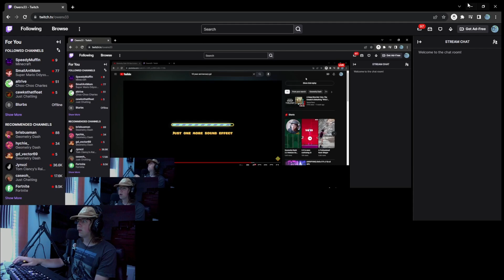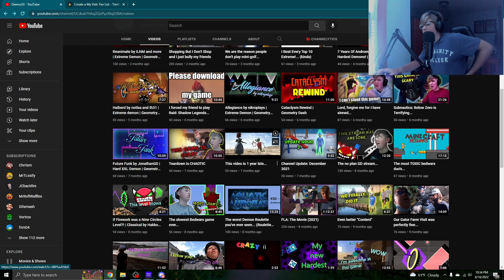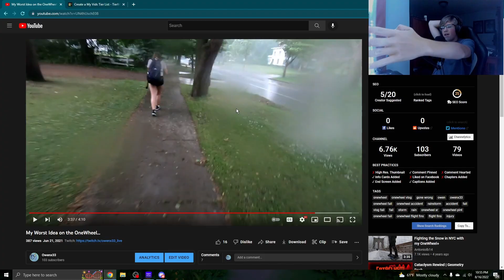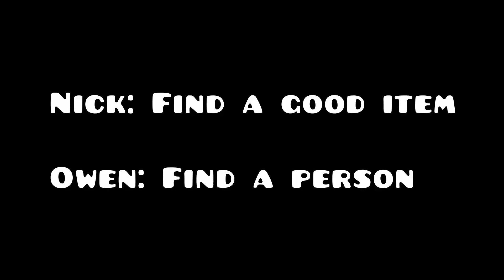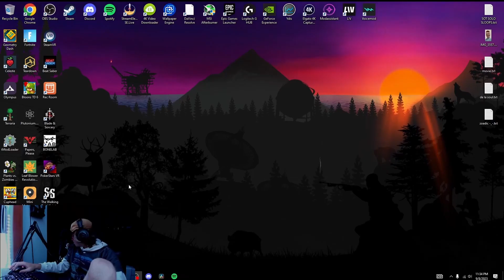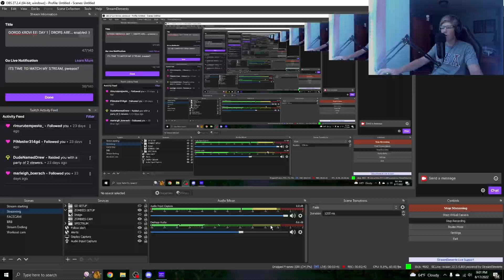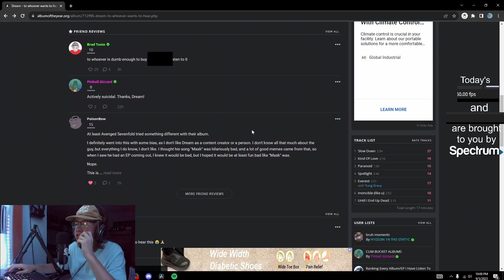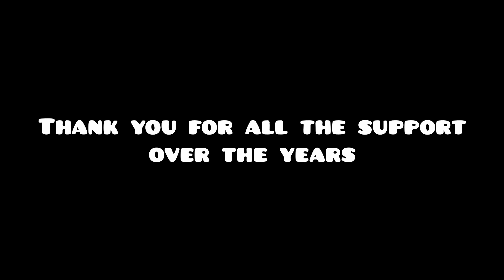The Great Content Dump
I meant for this to come out on the 18th, which would have meant the channel lasted three years, but hey, what can you do.

Thanks y'all, but I'm out...

0:00 Intro
0:22 Zodiac
3:02 Video Tier List
18:45 "New" Fortnite Season
20:43 God of War Ragnarok
31:23 Bridge Duels
38:11 Gorod Krovi
40:26 Music Stuff
50:10 Outro